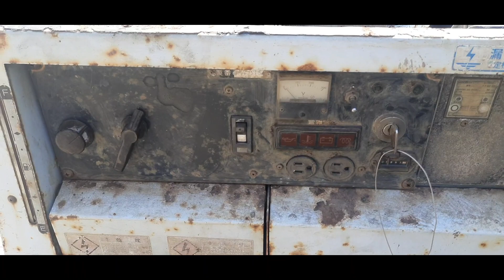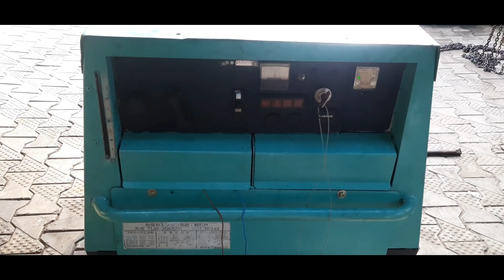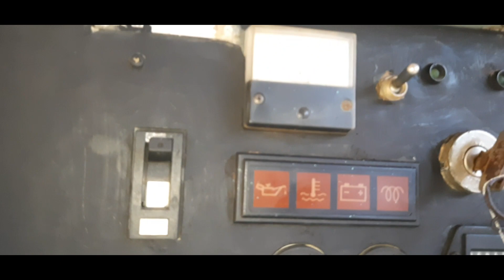TLW-300SSK Denyo Welder Genarator Full Repairing,Converting 110v to 220v and Full Service